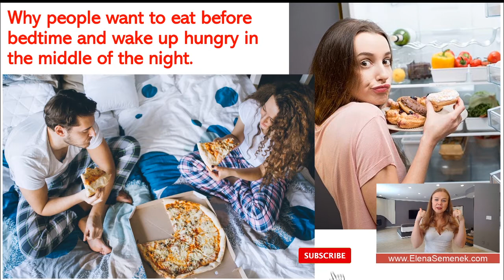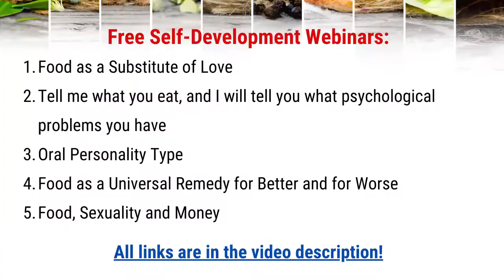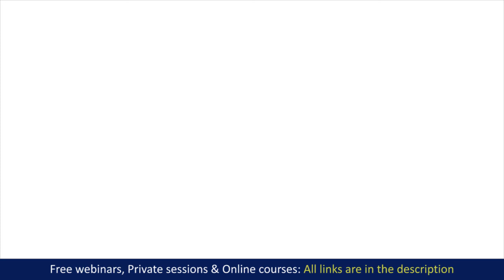Nighttime Eating. Why do I want to eat in the middle of the night?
Nighttime Eating. Why do I want to eat in the middle of the night? Waking up hungry in the middle of the night. Elena Semenek, Psychology of Happiness